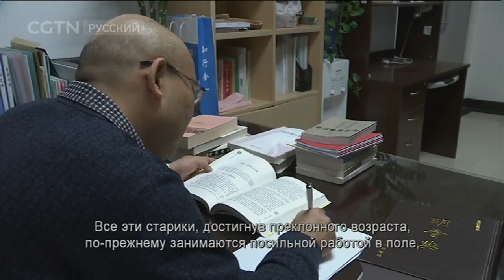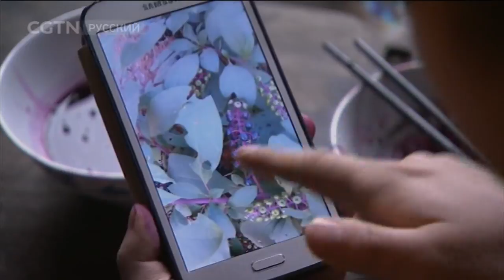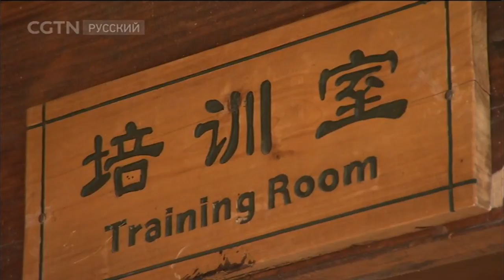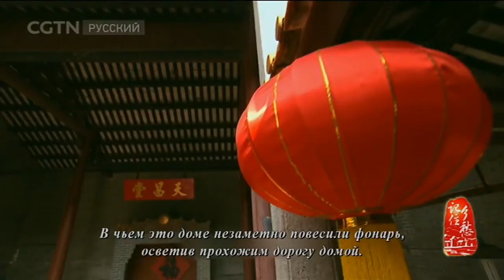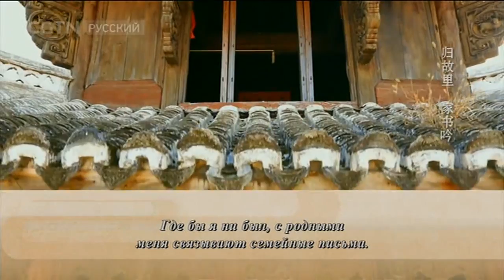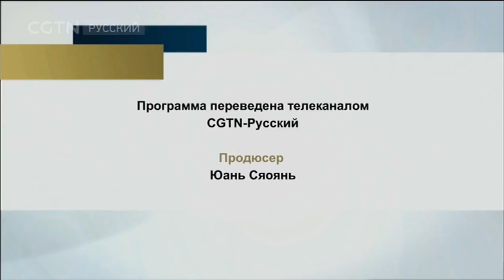Тоска по родине Серия 17 Деревня Лаочэ Почитание трудолюбия и бережливости [Age 0+]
Документальные фильмы 15/08/2017 Тоска по родине Серия 17 Деревня Лаочэ Почитание трудолюбия и бережливости